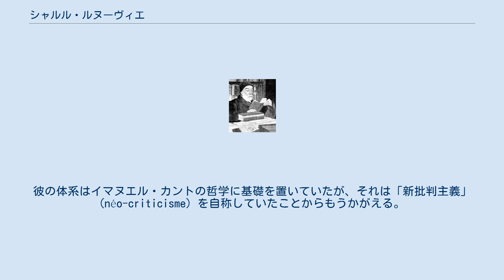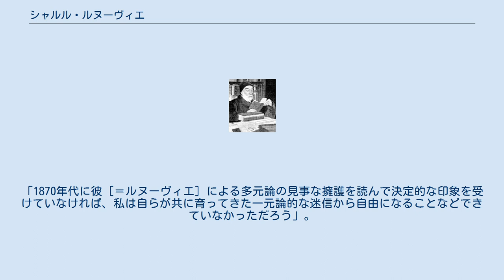シャルル・ルヌーヴィエ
シャルル・ベルナール・ルヌーヴィエ（Charles Bernard Renouvier, 1815年1月1日 - 1903年9月1日）は、フランスの哲学者。
ルヌヴィエとも表記。
 シャルル・ルヌーヴィエはモンペリエに生まれた。
出身校はパリのエコール・ポリテクニークで、当初は政治学に興味を持っていた。
生涯一度も公職につかず、喧騒から離れて執筆に力を注いだ。
 ルヌーヴィエはフランス人としてはニコラ・マルブランシュ以来となる観念論哲学体系の構築者であり、以後のフランス哲学に多大なる影響をもたらした。
彼の体系はイマヌエル・カントの哲学に基礎を置いていたが、それは「新批判主義」 (néo-criticisme) を自称していたことからもうかがえる。
だが、その思想はカント主義の単なる継承ではなく、独自の変貌を遂げたものであった。
 ルヌーヴィエの哲学には大きな特徴が二つある。
一つはあらゆる種類の「不可知なるもの」に対する嫌悪、そしてもう一つは個人的経験の妥当性に対する信頼である。
前者の意味は、ルヌーヴィエがカントの現象主義を受け入れつつも、「物自体」を想定することを拒否した、ということである。
また、一方で実体的な魂、あるいは仏教的な絶対者、無限の霊的実体の存在に反対しつつも、他方で自然主義的一元論が非神秘的な物体や動的な基体によって世界を説明することにも彼は反対していた。
彼によれば、現象以外の何ものも存在しないが、現象は単に感覚的であるだけでなく、主観的側面と同じ程度に客観的な側面も持ち合わせているという。
人間の経験が備えている形式的な組成を説明するために、ルヌヴィエはカントのカテゴリーを修正して自らの理論に取り入れた。
 個人的経験の妥当性を主張したルヌヴィエは、意志作用をどう位置づけるかに関して、さらに重要な点でカントと袂を分かつことになった。
彼によると、自由とは、カントが考えたよりも遥かに広い意味において、人間の根源的な特性である。
人間の自由は、仮想的な英知界においてではなく、現象界において行使されるものだとされる。
信念は知性的なだけでなく、何が道徳的に良いかを肯定する我々の意志の作用によって規定されるものなのである。
 宗教について、ルヌーヴィエはゴットフリート・ライプニッツとかなり近似する思想を持っていた。
彼によれば、人間の不死性を肯定すること、そして人間の魂を統べる、専制君主ならぬ立憲君主たる有限な神の存在を肯定することは、ともに合理的に正当化される。
しかしながら、彼は無限の神を信じるくらいならば無神論の方が好ましいと考えていた。
 ルヌーヴィエの不可知なるものへの嫌悪は、実無限という観念への反感にもつながっている。
無限の和とは不完全な名であるはずだと彼は考えたのである。
というのも、「1、2、3、…」と数を数え始めた人が、どこかで「無限！」と声を上げることが許される時点など決して来ないからだ。
新批判主義的な観点から言えば、無限とはプロジェクトのことであって、決して事実なのではない。
 ルヌーヴィエはアメリカ合衆国の心理学者・哲学者のウィリアム・ジェームズの思想に重要な影響を与えた。
ジェームズは次のように書いている。
「1870年代に彼［＝ルヌーヴィエ］による多元論の見事な擁護を読んで決定的な印象を受けていなければ、私は自らが共に育ってきた一元論的な迷信から自由になることなどできていなかっただろう」。